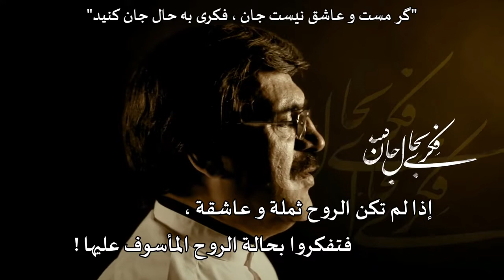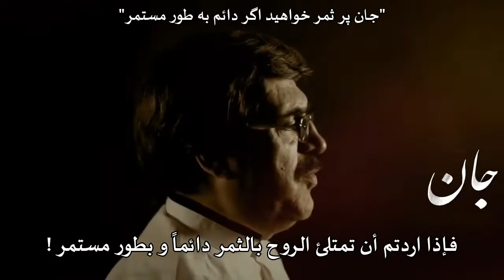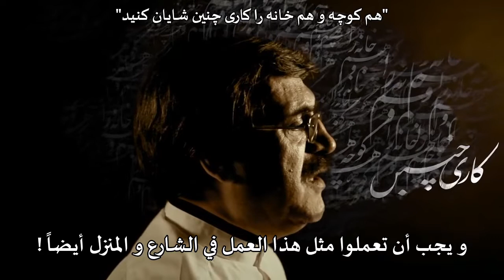أيُّها العُشاق ! . بابك رادمنش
"ای عاشقان ای عاشقان مستانه گلباران کنید"
"هم کوچه و هم خانه را کاری چنین شایان کنید"

أيها العشاق أيها العشاق اثملوا كأزهار المطر
و يجب أن تعملوا مثل هذا الأمر في الشارع والمنزل أيضاً
و افعلوا ذات الأمر في الشارع و المنزل

"از عمری بگذرد در وادی بی حاصلی"
"آمد ندا که این درد را با عاشقی درمان کنید"

"بسبب العمر الذي مضى في وادي الحرمان بلا حاصل
"جاء النداء يقول أن تصنعوا دواء لهذا الداء مع زمرة العشاق

"دارم کلامی مغتنم در باغ غفلت کردگان"
"گر مست و عاشق نیست جان ، فکری به حال جان کنید"

لي كلام اغتنمته في غابة الغافلين
إذا لم تكن الروح ثملة و عاشقة ، فتفكروا بحالة الروح المأسوف عليها.

"مستی ترانه میدهد جان را با هوشیاری رکود"
"فرق میان این دو را این و آن کنید"

فالسكر يمنح الروح اغنية مع حال الصحو الذي يورث الركود
فلتفرقوا بين هذين الاثنين ، هذا وذاك

"میخانه ی جان باید ایجاد سرمستی کنه"
"ور نه به قصدجان میخانه را ویرانه کنه"

يجب على حانة الروح إحداث الثمالة والنشوة للروح
وإلا فهذه الحانة المعطلة ستقصد الروح بالخراب ، فلذا عليكم هدم أركانها

"جان پر ثمر خواهید اگر دائم به طور مستمر"
"سیر و سلوک معنوی در وادی عرفان کنید"

فإذا اردتم أن تمتلئ الروح بالثمر دائماً و بطور مستمر
عليكم أن تسعوا بالسير و السلوك المعنوي في وادي العرفان

"بشنو ز جانان این ندا سر تا به پای عمر را"
"با عاشقی آغاز هم با عاشقی پایان کنید"

فاسمعوا من معشوق الارواح هذا النداء الذي ملأ العمر من بدايته حتى نهايته
مع العشاق ابدأوا ، و مع العشاق انتهوا ! ...